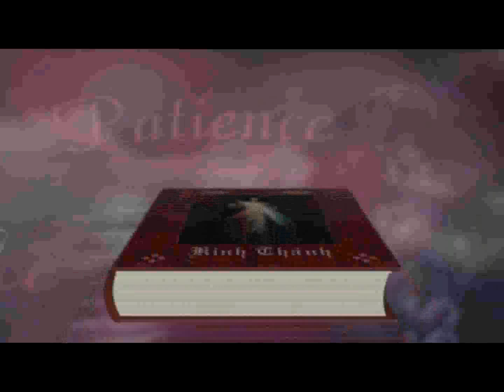Tìm Hiểu Sống Đạo với Lm Mattheu Nguyễn Khắc Hy, SS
Chương Trình Tìm Hiểu Sống Đạo kỳ này do Cha Nguyễn Khắc Hy phụ trách sẽ việc Đại Kết và Liên Tôn sau Công Đồng Vatican II trong cuoc song Kito huu ngay nay.